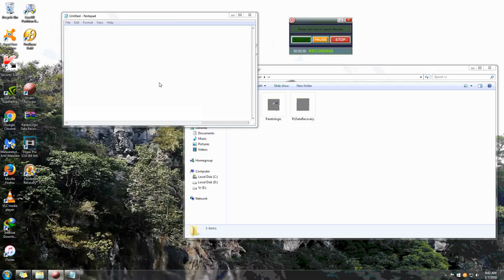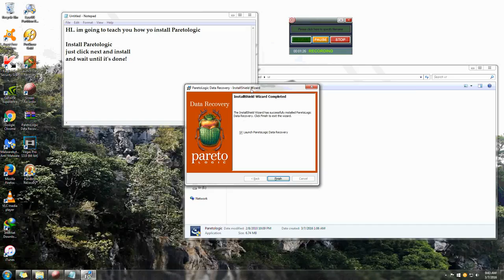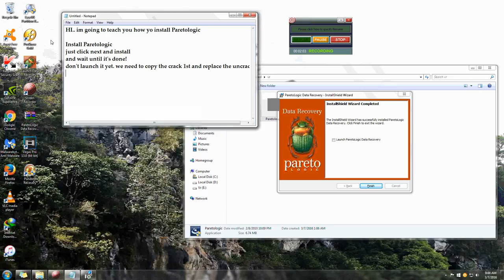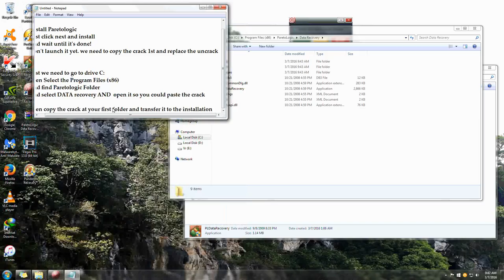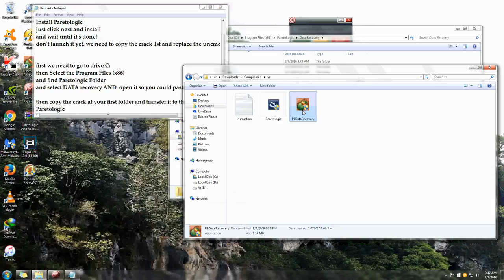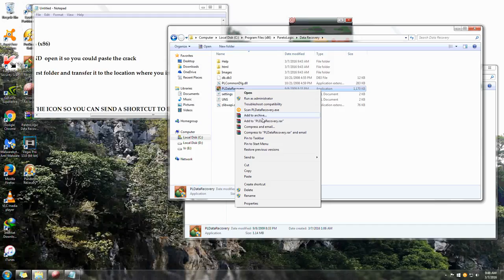How to Install Paretologic Pro 2016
How to install Paretologic Pro

Pareto Logic Pro is an application which you can save you're lost or corrupt DRIVE or USB even if you already format your Drive or USB.

So don't worry i will help you just Download the LInk Blow and Follow the Simple Step's. okey?

Minimum System Requirements:

The following are the minimum levels required. For improved responsiveness we recommend higher system specifications than those presented here:
◾50 MB free hard disk space required for initial installation
◾Internet connection
◾Microsoft Internet Explorer 6.0 and above
◾Operating privileges: logged on as administrator

Operating System Requirements:
◾Windows® 8 Operating System 32-bit
◾2 GB Memory (RAM)
◾1 GHz Processor Speed
◾Windows® 7 Operating System 32-bit
◾1 GB Memory (RAM)
◾Windows Vista® Operating System 32-bit
◾Home Premium, Business, Enterprise, Ultimate
◾Service Pack 2
◾Windows Vista® 32-bit
◾Home Basic
◾Service Pack 2
◾512 MB Memory (RAM)
◾800 MHz Processor Speed
◾Windows® XP Operating System 32-bit
◾Service Pack 3
◾256 MB Memory (RAM)
◾300 MHz Processor Speed
◾Windows® 2000 Operating System 32-bit
◾Service Pack 4
◾Pentium III Processor Speed

Email application support includes the following:
◾Microsoft Outlook 2003 and 2007
◾Microsoft Outlook Express 6
◾Windows Mail (Vista Mail)